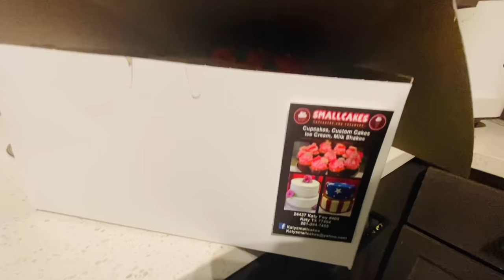BIRTHDAY VLOG || MISSING YOU HANSHAMMA || CAKE CUTTING || RADI TELUGU VLOGS